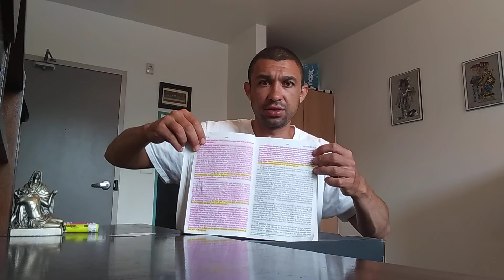Leviticus 4 - Friday 6/19/20